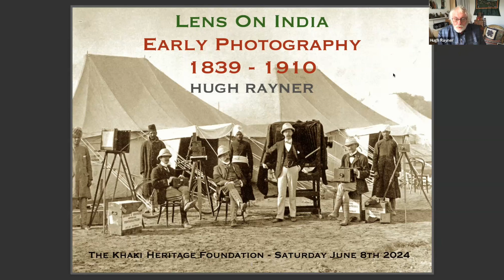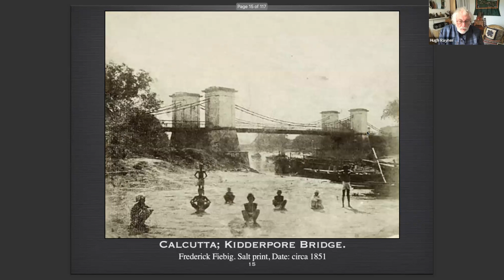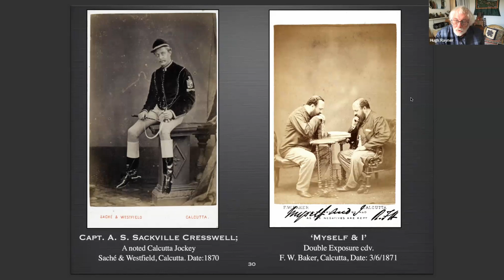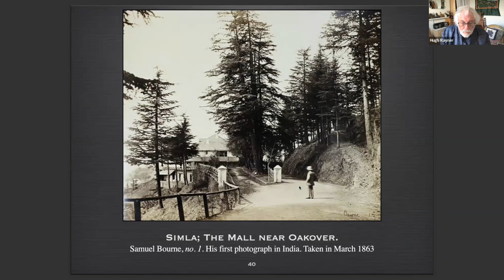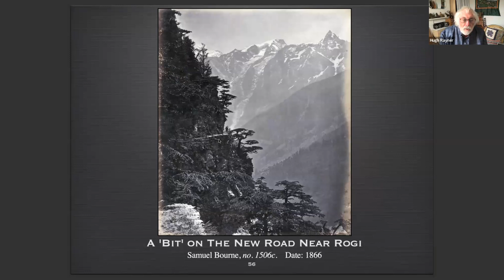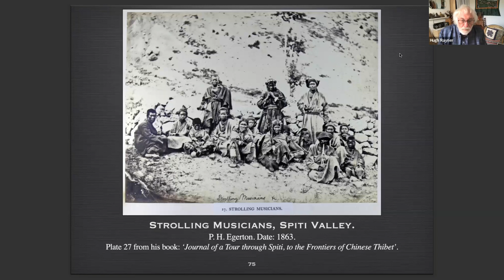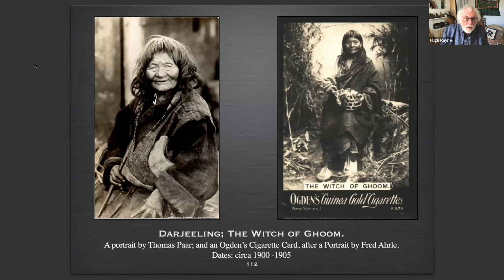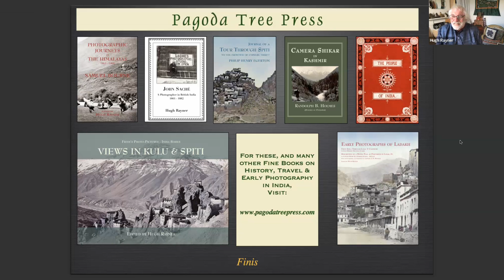Talk 227: LensOnIndia – The Country’s First Photographers by Hugh Rayner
Photography was introduced to the sub-continent in the 1840s and spread through the region in the next seventy years. At our Online Talk LensOnIndia, photography historian and collector Hugh Rayner covers the work of some of India’s earliest practitioners, both known and unknown, professional and amateur, including that of Dr John McCosh, Felice Beato, Dr Narayen Dajee, Hurrychund Chintamon, Samuel Bourne, John Saché, Capt. E. D. Lyon, Raja Deen Dayal, and others. In particular, he will cover the life and work of Samuel Bourne, one of the most famous photographers of mid nineteenth century India, and the co-founder of Bourne & Shepherd Studios.

Hugh Rayner is a travel photographer, bookseller, publisher and photographic historian. He is also a collector of and a dealer in vintage photographs of India & South Asia. He studied Photography in England in the early 1970s, before starting a career as a professional photographer, primarily working in the travel industry. Based in Bath, England, he has travelled literally around the world, over the past fifty years, and most regularly to India, Nepal & Tibet to fulfil a particular love of the Himalayan regions. He is a passionate collector of early Himalayan photography, and now also writes and lectures on the history of photography in India.